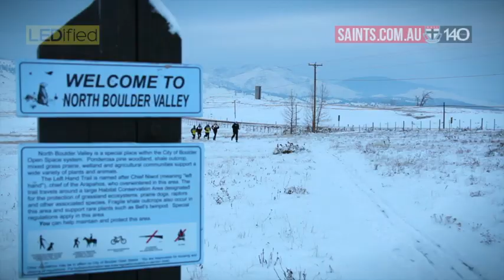Boulder 2013: Pushed to the extreme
SAINTS.com.au follow Arryn Siposs through the most challenging day of the High Altitude Training Camp as the playing group complete a 32 kilometre run/walk in Boulder, Colorado.